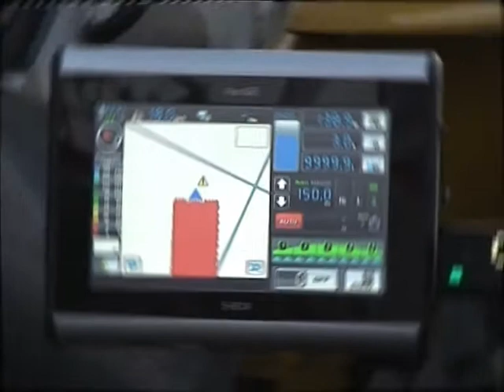MUNDO AGRO 02LUN14OCT2013 SEGIARO FERICERDO